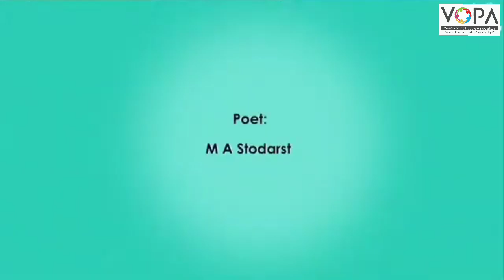5th | Eng | Chap No 3.6 | One Thing at a time | V2 | VSchool